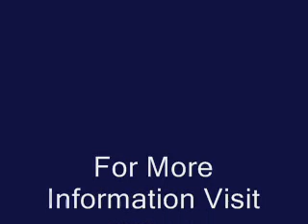Stonefly Lodge February 2008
Stonefly Lodge is located on the banks of the world famous Henry's Fork of the Snake River, outside of Ashton, Idaho
for more information.